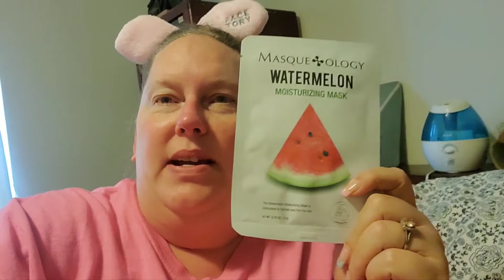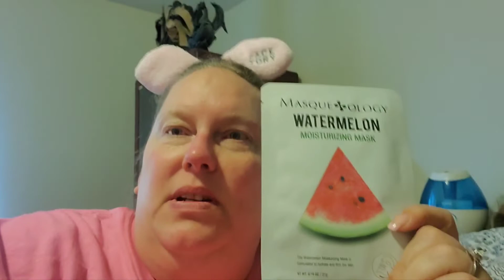Mask Monday Collab with @jennifersatelier1 @GloriaPanhorst| Giveaway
Please check out Jennifer and Gloria for there Mask Monday video.

1. USA only (sorry)
2. Must be 18
4. Please leave the code word in a sentence.
5. Give away will end May 22nd.